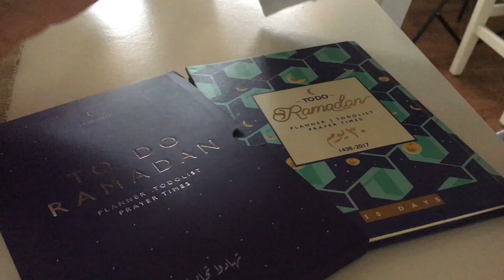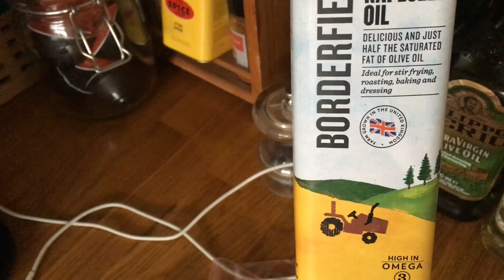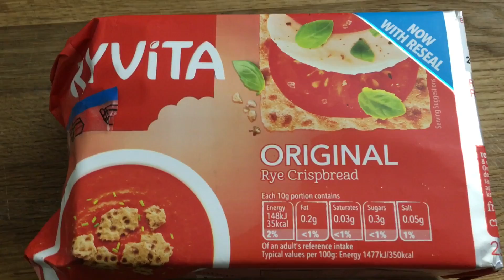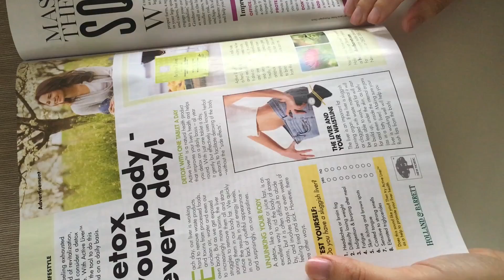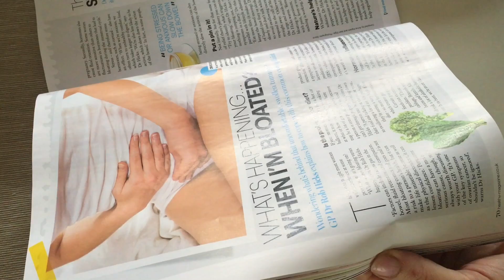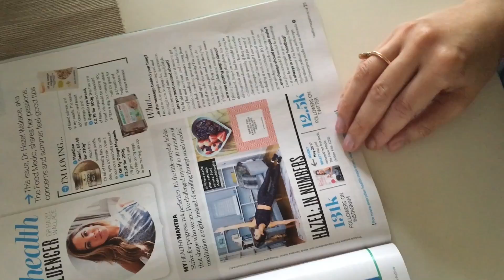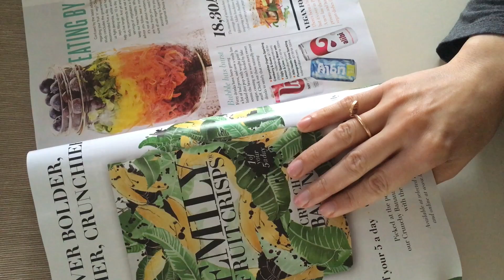ماذا أكلت اليوم Vlog #34|| وصفة كينواه بالجمبري رمضانية سريعة|| وفضفضة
اهلا حبيباتي فلوقي انا ريم بفلوق معاكم للاكل اليومي من وجبة الافطار للسحور.